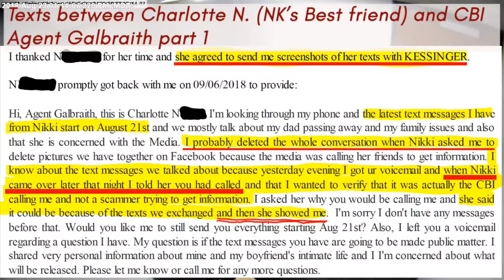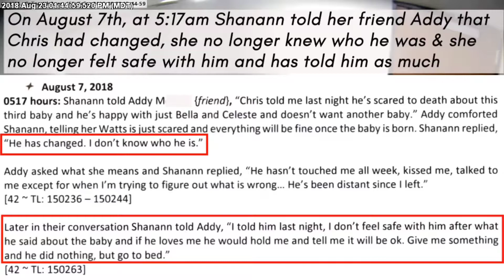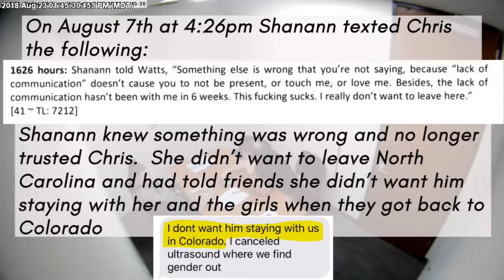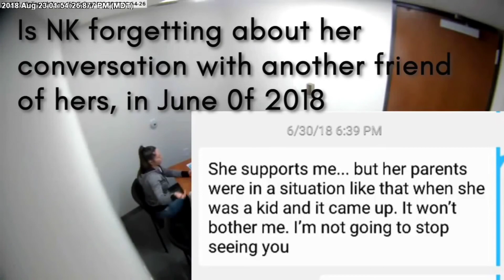Nichol Kessinger - Interview - A closer look into Chris Watts Mistress Deleted Messages.